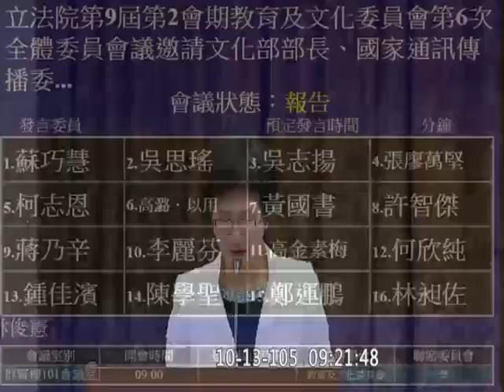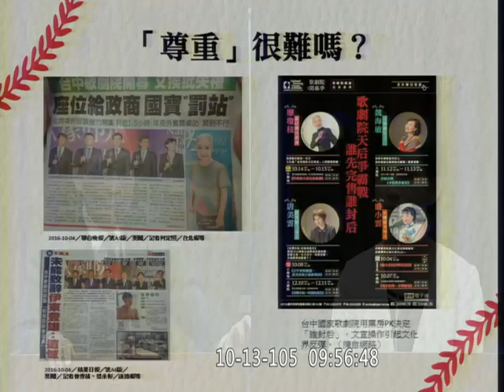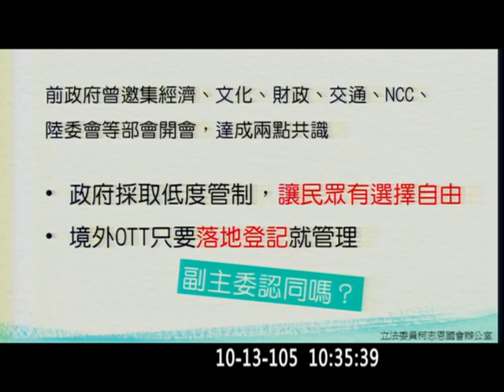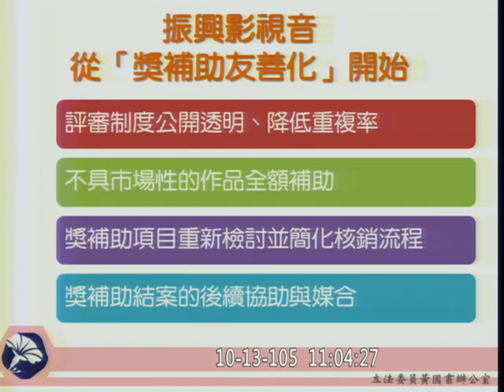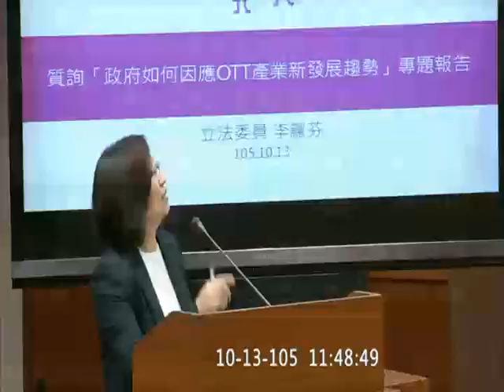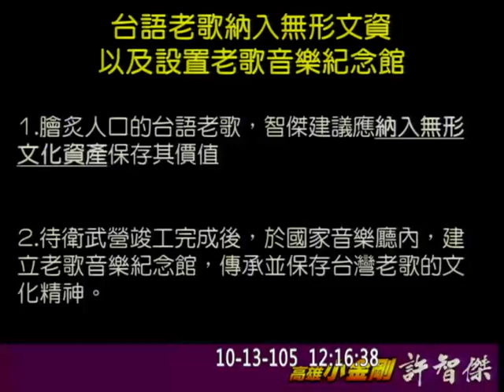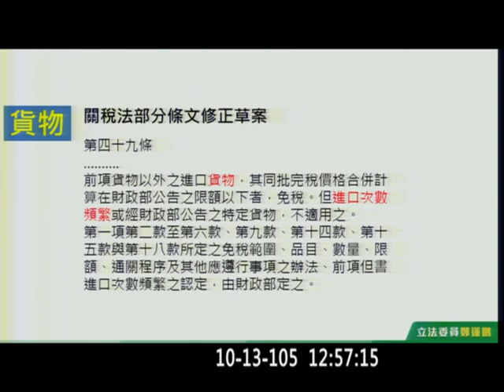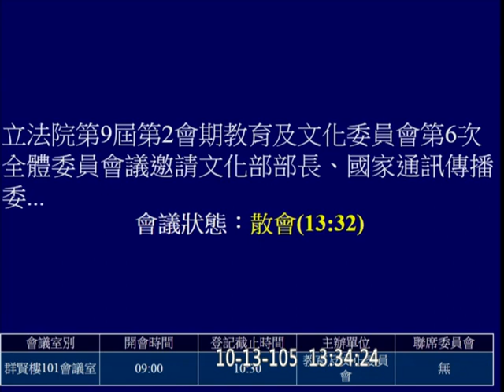20161013 鄭麗君 NCC OTT 蘇巧慧 吳思瑤 Kawlo 李麗芬 鍾佳濱 林昶佐 許毓仁 教育文化 【立法院演哪齣？】